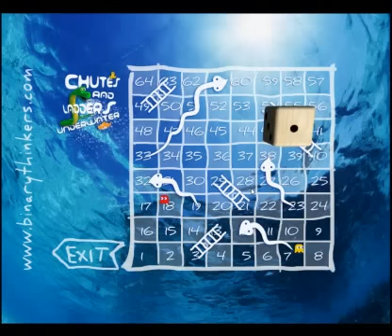Chutes and Ladders Underwater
Chutes and Ladders Underwater is multi player 3D board game for friends and families...

Aim of this Chutes and Ladders game is to reach the top square as early as possible keeping fellow players behind... You will need lots of luck and patience while you play this game! On the way to top you will come across chutes which will bring you down to lower number -- making your journey slower! And opposite to that - ladders will help you cover road faster.

That means -- if you want to reach top faster, you will need to roll higher number of dice, catch more and more ladders and avoid chutes. Chutes and Ladders Underwater becomes more fun, because it can be played in multi-player mode with your friends and family. You can also play solo where automatic Robot player will challenge you.

Along with underwater look and feel, this game also features 3D Rolling Dice with Water Physics Motion (3RDWPM) which makes game very realistic and cool... Experience this new stuff yourself!

Tip: Double or Triple Tap Dice For Extreme 3D Rolling Power...

Cool Features:

• 3D Rolling Dice with Water Physics Motion (3RDWPM Technology)
• Addictive yet harmless game play for friends and family!
• Soothing Underwater Sound Effects
• Simplified Game Play To Suit Every Age Group
• Eye Catching Chutes and Ladders Graphics